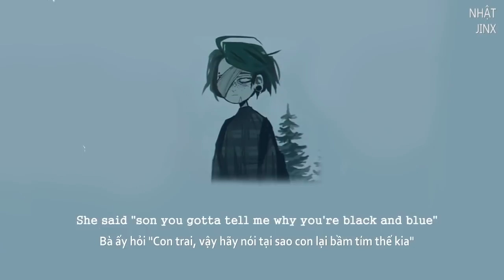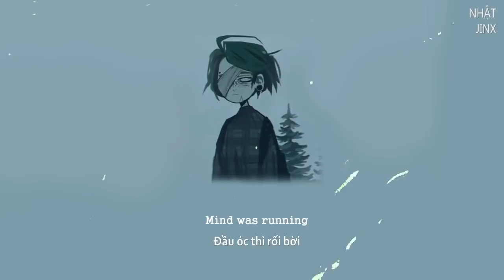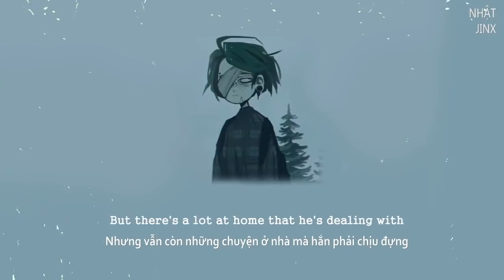Alec Benjamin - The Boy In The Bubble [Vietsub/lyrics]